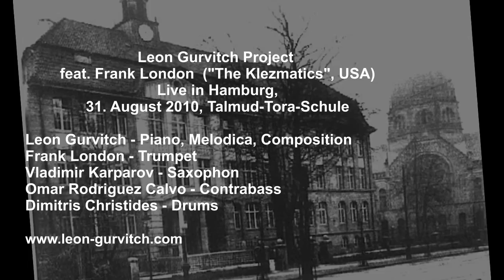Leon Gurvitch Project feat. Frank London - "Spiel und Tanz" (Live in Hamburg, 2010)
Leon Gurvitch Project feat. Frank London
Live in Hamburg, 2010

from the album "Eldorado"
Released by Morgenland

Leon Gurvitch - Piano, Melodica
Frank London -- Trumpet
Vladimir Karparov -- Sopran Saxophon
Omar Rodriguez Calvo - Contrabass
Dimitris Christides -- Drums